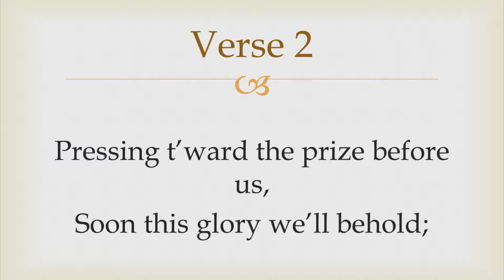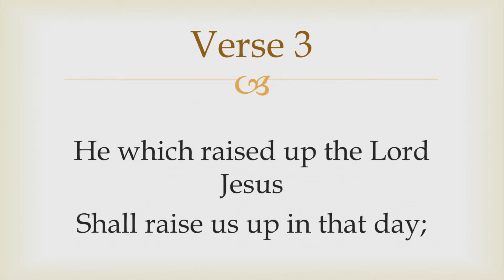When We All Get to Heaven | Grace Hymnal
When We All Get to Heaven | Lyrics

Verse 1
Sing the wondrous love of Jesus,
Sing His mercy and His grace;
In the air we’ll rise to meet Him,
Then we’ll see Him face to face.

Verse 2
Pressing t’ward the prize before us,
Soon this glory we’ll behold;
We’ll redeem our heav’nly bodies,
Leave behind our flesh of old.

Verse 3
He which raised up the Lord Jesus
Shall raise us up in that day;
Then we’ll be with Him in glory,
Ever with the Lord to stay.

Songs have the ability to implant doctrine to the hearer because music reaches past the mind and anchors to the heart. Hundreds of years of singing wrong hymns have taught our churches wrong doctrine. We need more songs that exhibit sound doctrine (Col 3:16).

The Grace Hymnal is the first and only hymnal that is mid-Acts Pauline dispensational. The hymnal represents an unprecedented collection of original, revised, and totally rewritten songs that teach the Bible rightly divided. Now the sound of classic hymns is combined with the sound words of grace doctrine.

If we preach right division in our pulpits, so should our hymnals in the pews. Words matter. With the Grace Hymnal grace believers can sing with grace doctrine in their hearts and from their lips.

Appendix: The original first verse of this hymn describes “mansions bright and blessed” and “he’ll prepare for us a place.” This comes directly from John 14:2 when Jesus comforts the disciples by telling them about His coming in the earthly kingdom. We changed this line to reflect our different destination in this dispensation: “in the air we’ll rise to meet Him, then we’ll see Him face to face” (1 Thessalonians 4:17). The original verses speak of Israel’s heavenly kingdom that will come down in ages to come. We removed those references and replaced them with truths for this dispensation focusing particularly on the doctrine of being with the Lord in heavenly places and glory.